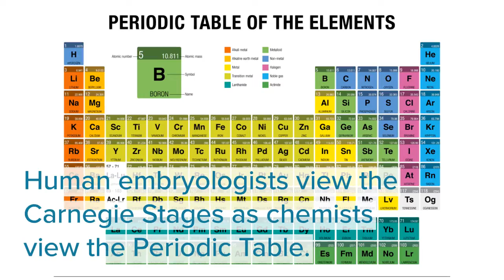This Science Changes Everything